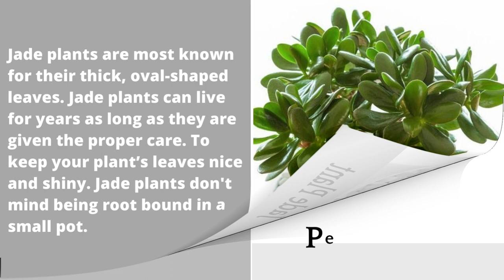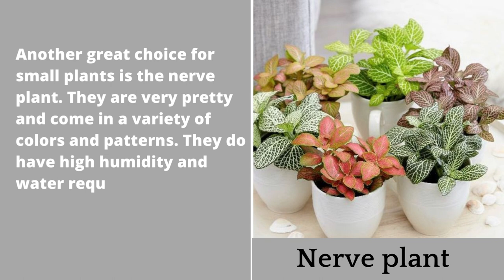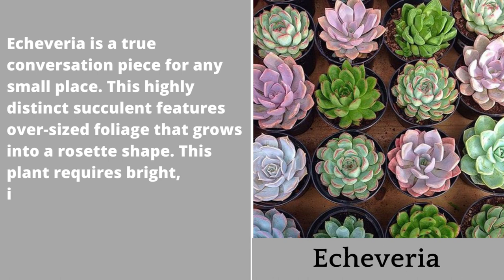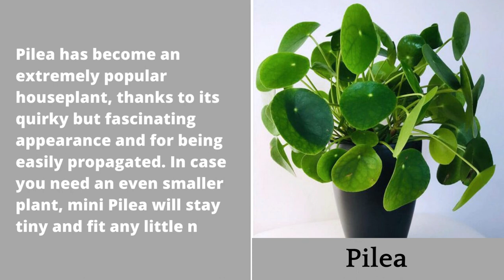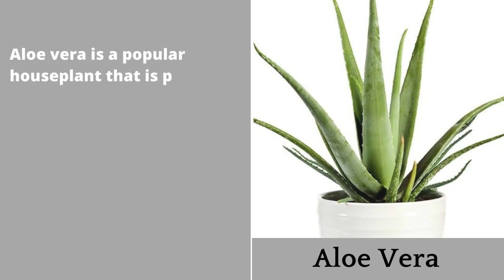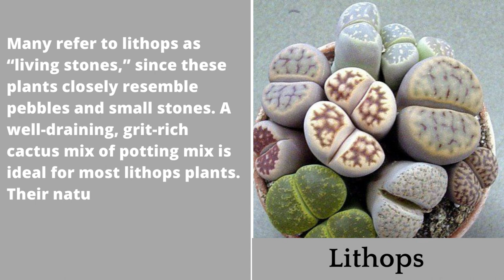16 Best Indoor Plants For Small Pots 2023 | Small Houseplants For Apartment Living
If you have a lot of small pots around that you want to use for something, or if you only have room for small plants in your space, you need to take a look at the best indoor plants for small pots.
In this video let’s take a look at those plants